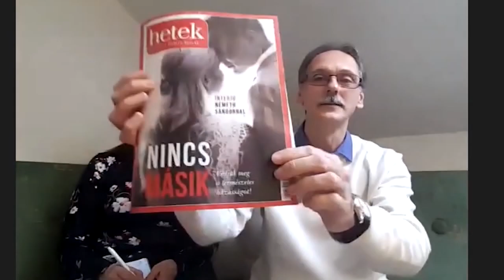2021 Év végi videó